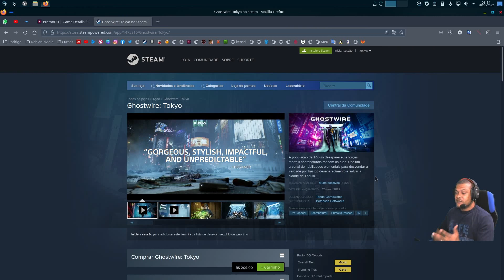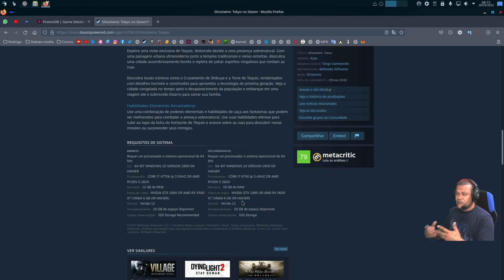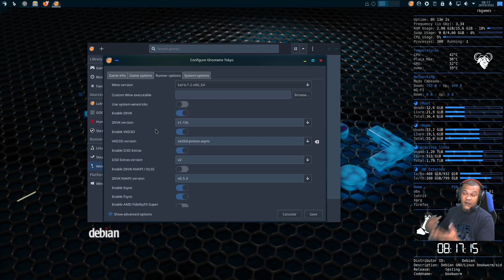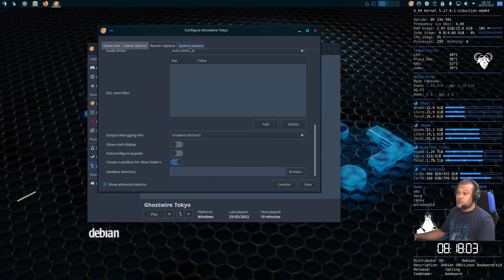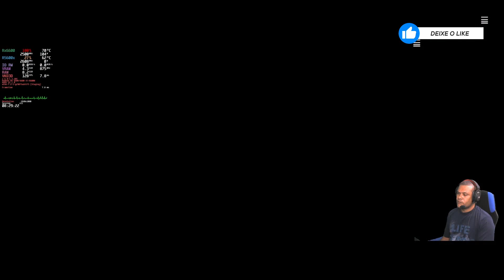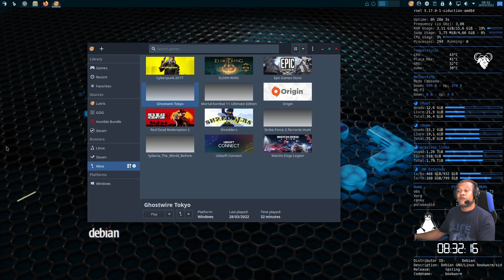GhostWire tokyo (Linux).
💻Meu setup💻
2x8 gb ram ddr4 3200 mhz